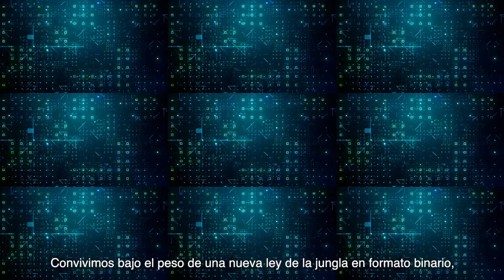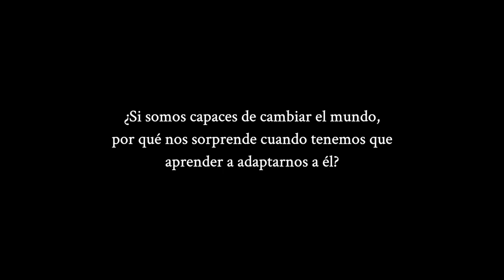Campaña publicitaria: A las duras y a las maduras | Olalon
Campaña publicitaria interna para apoyar a los pequeños comercios durante la pandemia  "A las duras y a las maduras"